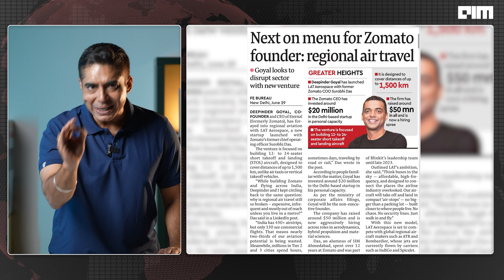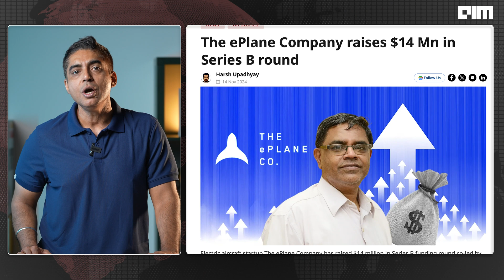Dubai’s Flying Taxi Takes Off — But India Has Bigger Plans | Front Page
Dubai just completed its first fully electric flying taxi test with Joby Aviation — a quiet, emission-free leap into the future of urban transport.

But India isn’t far behind.

Air taxi trials confirmed in Delhi, Mumbai & Pune by 2026
Zomato’s Deepinder Goyal is backing LAT Aerospace for “buses in the sky”
Startups like Sarla Aviation, ePlane & Archer Aviation are building India’s own flying fleets
450+ underused airstrips set to become landing pads of the future

From policy to private capital, the air mobility race is heating up — and India’s bringing serious scale to the skies.

Flying taxis are no longer sci-fi. They're happening.
So the only question is: will you be on board?